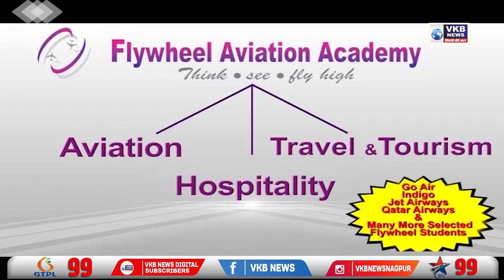भारत व दक्षिण आफ्रिका संघातील निर्णायक सामन्यावर फेरले पाणी